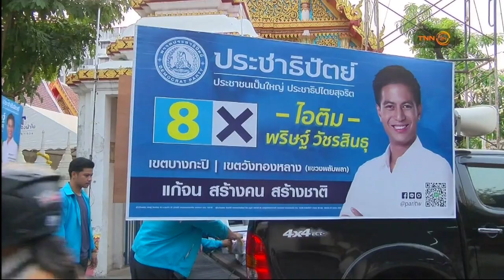'ไอติม พริษฐ์' สไตล์คนรุ่นใหม่ไฟแรง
ตามติดชีวิตหาเสียง : 'ไอติม พริษฐ์' สไตล์คนรุ่นใหม่ไฟแรง